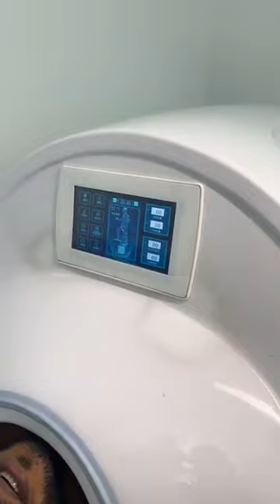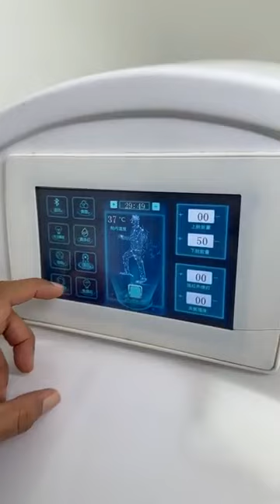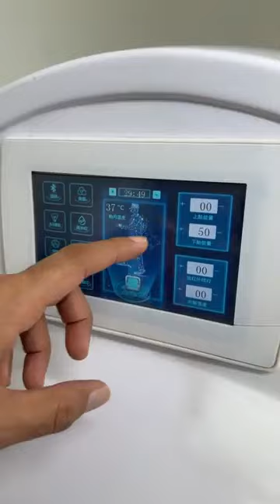IBS সমস্যার সমাধানে ফার ইনফ্রারেড চিকিৎসা...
আকুপাংচার ও ফার ইনফ্রারেড চিকিৎসা নিয়ে এলার্জি সমস্যার নিরাময় সম্ভব।